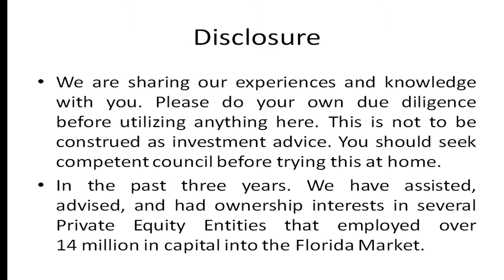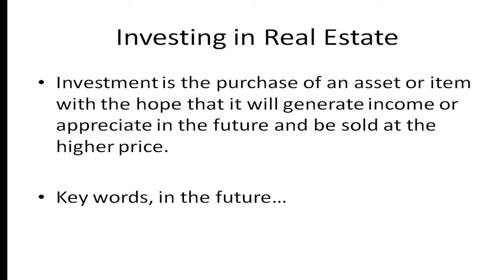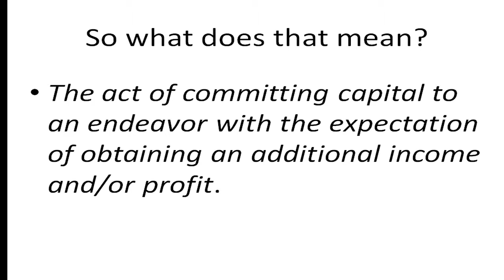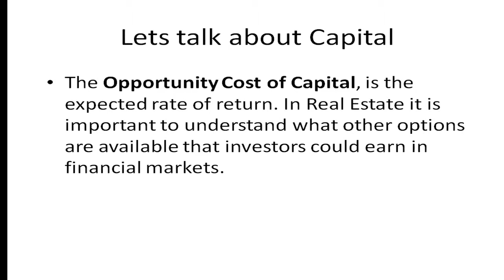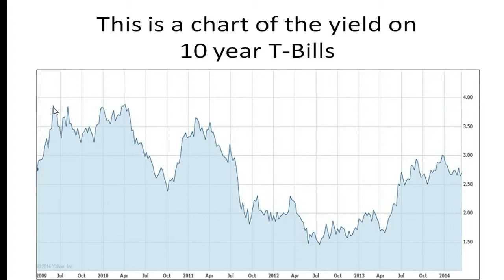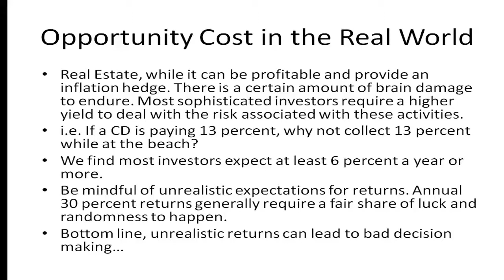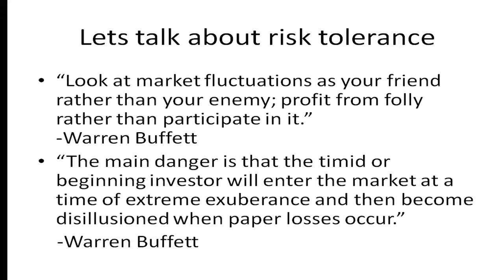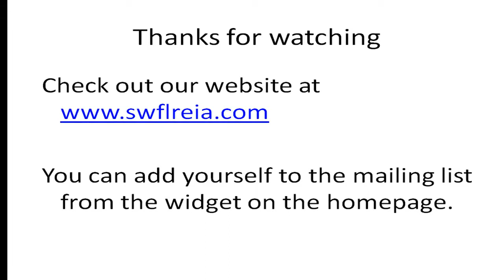Invest in Florida Short Sales